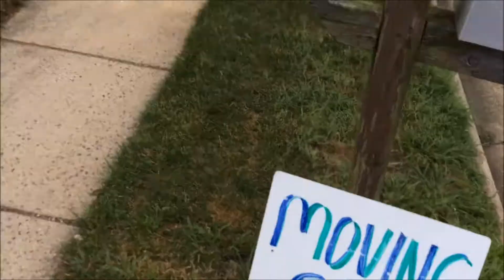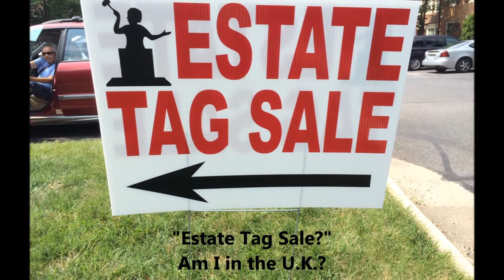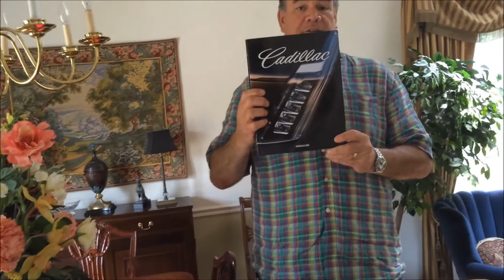Yard Sales (7/12/14) + Rant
Springfield, Virginia
Jesse Pinkman, in case you don't know, is one of the meth chefs on "Breaking Bad."